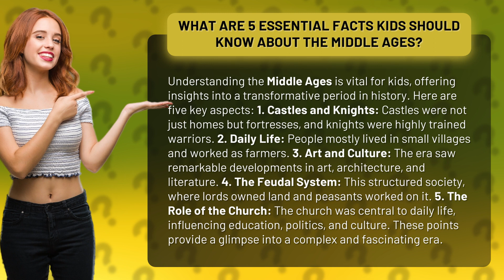What Are 5 Essential Facts Kids Should Know About the Middle Ages?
Discover the Middle Ages: 5 Essential Facts for Kids • Middle Ages: 5 Essential Facts • Take a journey back in time and explore the Middle Ages! In this video, we delve into five essential facts that every kid should know about this transformative period in history. From castles and knights to daily life and the role of the church, these key aspects offer a captivating glimpse into the fascinating world of the Middle Ages.